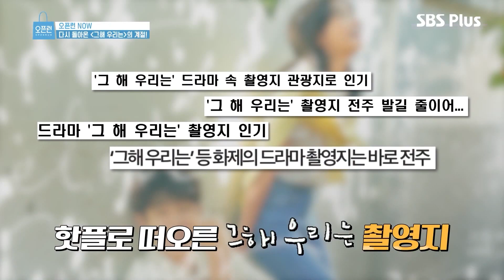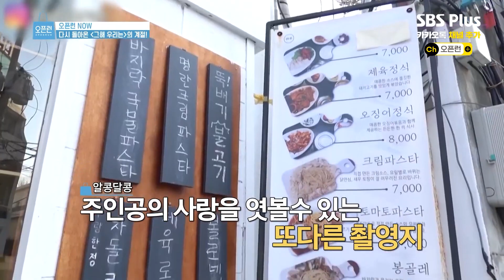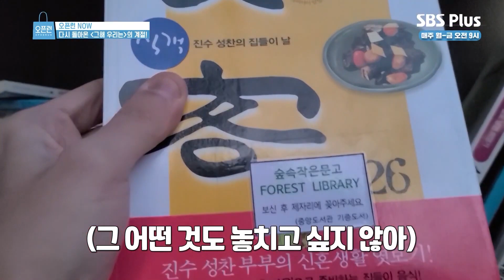화제의 K 드라마 그해 우리는! 드라마 장면이 생생히 떠오르는 실제 촬영장 곳곳을 돌아다녀 보았다!ㅣ오픈런 EP.47ㅣSBSPLUSㅣ매주 월-금 오전 9시 방송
매주 월-금 오전 9시 〈오픈런〉